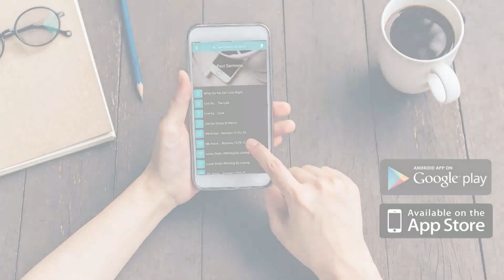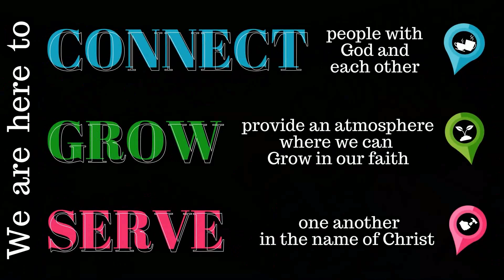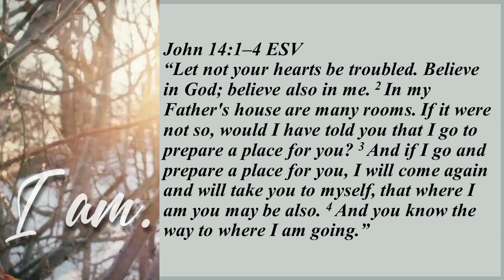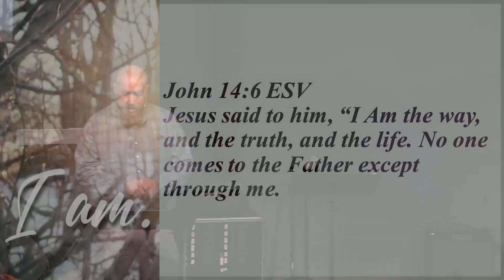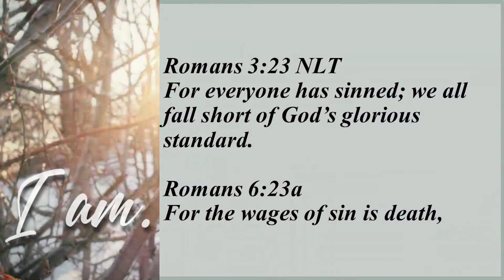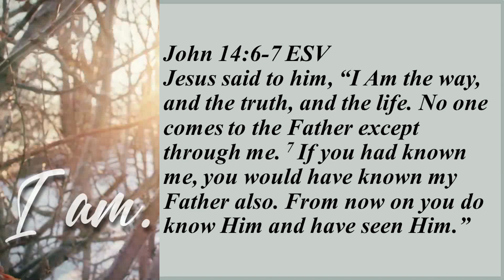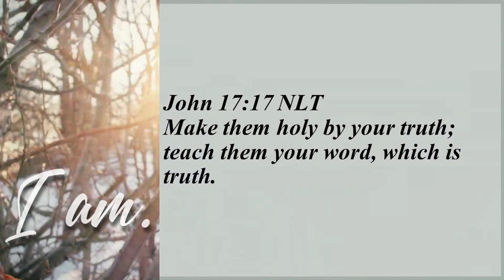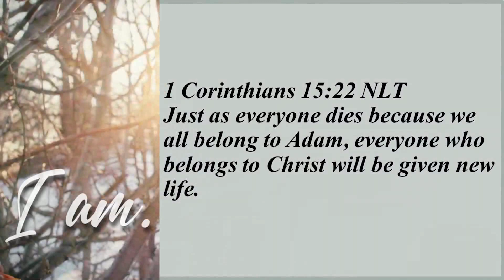I Am: The Way The Truth & The Life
We have working our way through the Gospel of John to study the words of Jesus, as He walked around Israel speaking to the crowds, performing miracles, and teaching in parables. People were following Him around everywhere, everyone wanted to know who He is. Who is this man who makes blind people see, and who makes paralyzed people able to walk again? Why is He here, what does He want, what is He going to do? Everyone wanted to know! Jesus even asked His disciples, "Who do people say that I am?” They said, "Some say John the Baptist; others say Elijah; and still others, Jeremiah or one of the prophets.” Everyone was guessing, trying to figure out just who this man is. Today people have opinions about who Jesus is too. Join us for I Am: The Way, The Truth and The Life.